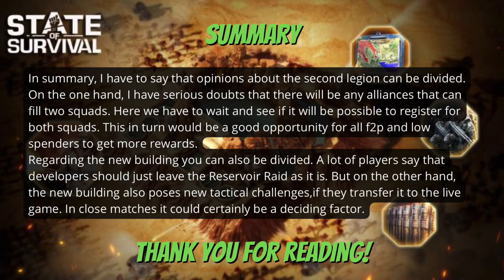State of Survival: PTR Update - Reservoir Raid Legions and new building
Check this short guide about the new version of Reservoir Raid.